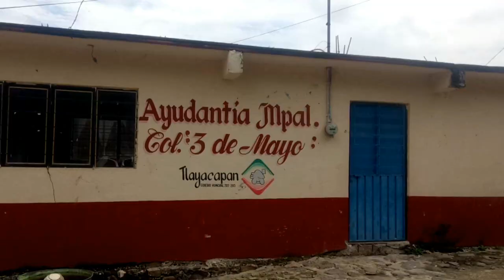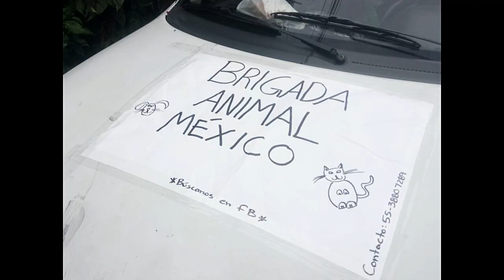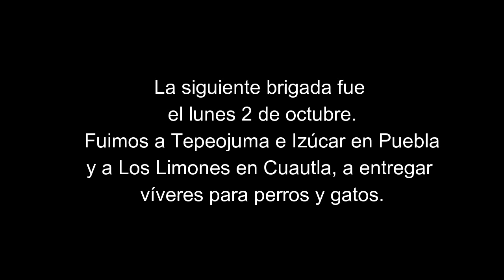Vlog: desparasitando animales y caminando sobre los árboles en Morelos y Puebla- Polifacética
¡Hola de nuevo amigos! El vlog de esta semana es de uno de los viajes que realizamos con Brigada Animal México para llevar desparasitación y alimentos a decenas de animales en Puebla y Morelos, como parte del brigadeo tras los sismos ocurridos en el país.

Pero como no todo es trabajo también les mostramos algunos parajes que encontramos con arañas, ríos y prados hermosos.

¡Apoyen a la Brigada Animal México! necesitamos más ayuda para continuar con estas campañas.

CONTACTO
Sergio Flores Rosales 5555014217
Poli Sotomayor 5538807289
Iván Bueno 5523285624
Centro de acopio en CDMX:
Sinaloa 84-1. Colonia Roma Norte.
Llama antes de ir: 55255271
Recibimos lentejas, arroz, avena, frijoles, garbanzos, carne de soya, alimento para TODO tipo de animales, agua, desparasitantes y material de curación.
Si puedes apoyar económicamente:
Bancomer
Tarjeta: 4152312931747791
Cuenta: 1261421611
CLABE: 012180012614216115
Bancomer
Paola Sotomayor Ibarra
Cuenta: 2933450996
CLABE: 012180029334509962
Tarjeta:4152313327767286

Colaboración en fotografía y video: Sergio Flores Rosales.

Song: Rain
Artists: DG812